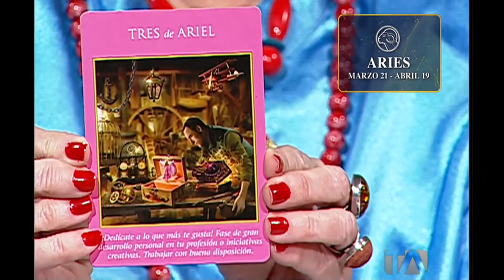Aries 02 de mayo Ángeles&AstrosEnTA LUN-VIE 11:00AM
Aries 02 de mayo Linea Astral y el poder de los arcángeles Ángeles&AstrosEnTA LUN-VIE 11:00AM Míralo